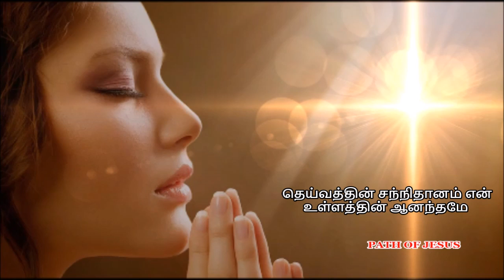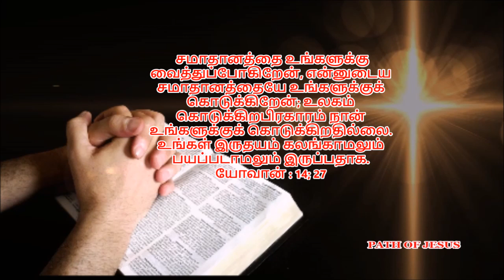உங்கள் இருதயம் கலங்காமலும் பயப்படாமலும் இருப்பதாக. BRO. GODWIN MOSES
உங்கள் துக்கம் சந்தோஷமாக மாறும். யோவான் : 16; 20